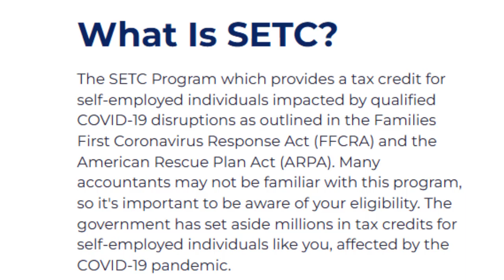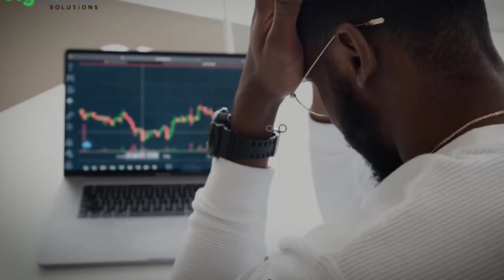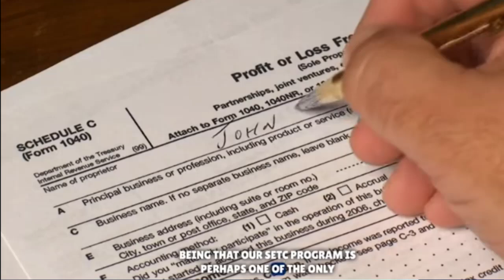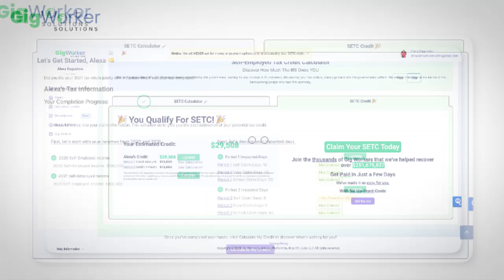WHO Qualifies for the $32,220 SETC Self-Employed Tax Credit? More People Than You Would Imagine!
This short video helps you understand who all may qualify for the SETC Self Employed Tax Credit Refund - going back to 2020 and 2021.

Almost 40% of all American workers earn 1099 income - freelancers, contract workers, small business owners, single member LLC - people who receive a 1099 tax statement (as opposed to a W-2 form) and that file a Schedule C Small Business Profit and Loss Statement as part of their annual tax return.

See if you qualify.

If not:
Please share this video with all your family and friends and the small businesses you work with and support - people like your hair stylist, nail tech, gardener, plumber, doctor, dentist, chiropractor, realtor, mortgage broker, dance or yoga instructor, favorite musician, home builder, maintenance repairman, Uber or Door Dash driver, coach, consultant, airbnb owner, rental property owner or property manager, commission sales rep - so many people who can benefit from these billions of dollars set aside for this program.

to find out if you qualify - and for how much!